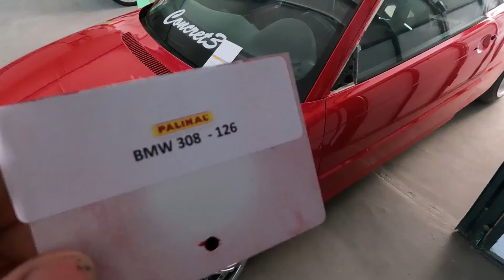BMW E46 Drift Riverniciatura Completa Palinal | Il nuovo colore è UNA BOMBA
In questo video il nostro sponsor Palinal andrà a riverniciare completamente la BMW E46 con i loro prodotti top di gamma, partendo dal fondo bagnato su bagnato, a seguire verniciatura all'acqua ed in fine il trasparente.

Di seguito i contatti Palinal S.R.L.

Sede operativa:

Via San Gerolamo, 14 - Z.I.
25055 - Pisogne (BS) - ITALIA